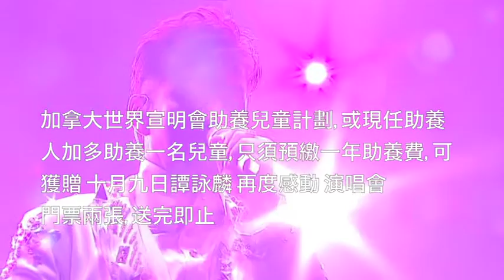Alan Tam TVC Widescreen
Alan Tam